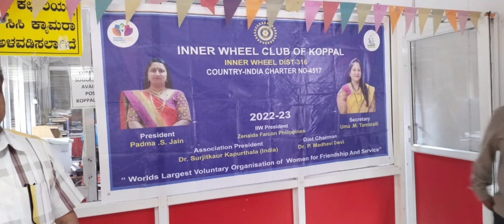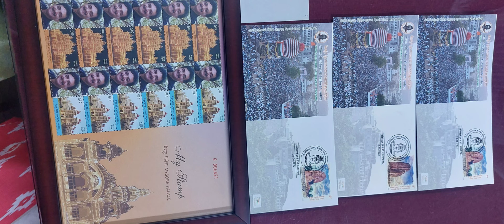Rakhi day celebration with Soldiers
INNER WHEEL CLUB KOPPAL
DISTRICT - 316
CHARTER NO - 4517
PRESIDENT - PADMA. S. JAIN
SECRETARY - UMA. M.TAMBRALLI
DIST CHAIRMAN - Dr. MADHAVI DEVI
DIST EDITOR - SHOBHA SHIVARAJ

🎊PROJECT NAME - RAKSHA BANDHAN

🎊UNDER WE CARE :

🎊MEMBERS ATTENDED : 15

🎊AMOUNT SPENT: 1,000/-

🎊BENEFICIRIES : 02

🎊DATE : 11/08/2022

🎊DAY : THURSDAY

🎊Program in brife :

We Inner Wheel Club members had arranged Raksha Bandhan📿Program in Post Office and tied Rakhi to 2 soldiers.
1. Nagaraj K :
Ex DFR
DoE 29/4/1994
DoR 31/07/2013
Training. Ahmed Nagar
Service. Maharashtra
                      Hariyana
                      Punjab
                     Jammu and Kashmir
                      Uttarpradesh
ARMY No 1546032 k
2. Pampapati :
Rank. ExSep/po(Ex sepoy)
ARMY No 8377703.x
Service. kampty Nagpur ,Missamari,Assam,Tawang, Arunachal Pradesh, New Delhi
DoE 29/9/2016
DoD 31/1/2022
After Servicing with the team of Soldiers at border now they are working in Post Office in Koppal.
And posted 6 Rakhi's for 6 more Soldiers. We the members of IWC feel so Proud to tie Rakhi's for soldiers🙏